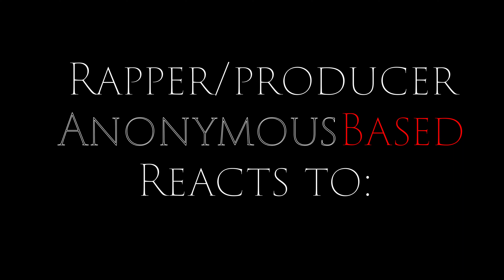Beat It (Reaction) [1st Time Listening!!!] *REQUESTED By @TÄÄPASKAKANAVA. EI TILAA*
Me giving an honest review of the track:
Lil Peep - Kiss